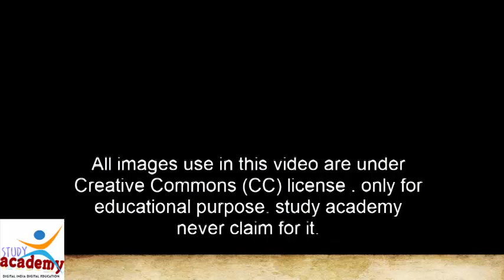Renaissance art period history |world history in hindi |online class |lesson -60 |short documentary